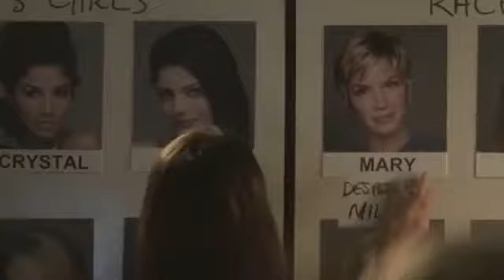UnREAL Premiere Recap: Does Lifetime's Fictional Bachelor Tell-All Get Your Rose? ENTERTAINMENT JUN.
Summer Mondays are looking up! The reason: Lifetime’s wickedly entertaining new drama UnREAL. The premiere episode of the drama, about the juicy behind-the-scenes manipulation on a Bachelor-esque reality show, is chock full of scheming, lust, manipulation, and sex. It’s also driven by fantastic performances from two standout females, which is always wonderful to see.

The June 1 premiere episode introduced the key players -- both in front of and behind the fake cameras -- and showed why it'll keep you glued to your TV this summer. Here are the highlights from the premiere:

PHOTOS: '90s TV stars then and now

Everlasting Love

The scripted UnREAL takes a scathing look at the behind-the-scenes scheming on dating competition shows like The Bachelor and The Bachelorette. In this show, the Bachleor stand-in is called Everlasting, and is compelling, fascinating, and totally addictive. The series, cannily premiering on the same night The Bachelorette airs (conveniently in the time slot just after the reality hit), was inspired by former Bachelor producer Sarah Gertrude Shapiro's award-winning independent short film Sequin Raze.

Girl Power

Shiri Appleby's performance as a superstar producer is like nothing we’ve seen from her before. She’s been in popular shows like Chicago Fire, Girls, and Roswell, but as Rachel Goldberg, a cunning producer who knows how to find and manage women who will be prime fodder for trainwreck television, Appleby gives a shaded, memorable performance. By the end of the premiere, we've learned that Rachel had a crisis of conscience and melted down during the filming of the previous season of Everlasting, but the desire for a paycheck (and the legal restitution she owes) brings her crawling back. Rachel is living in a production trailer, working around the clock, and in debt, but also incredibly good at her job.

PHOTOS: Celebs who love reality TV

No, Really, Ladies Rule

Constance Zimmer rules the roost as no-nonsense, driven executive producer Quinn King. Her name is King but she’s the queen of this little TV fiefdom and nothing happens without her knowledge, thanks to the ever-present cameras and surveillance system throughout the Everlasting house and grounds. Quinn has very personal ties to the show because of her ongoing affair with Everlasting creator Chet, played by Craig Bierko. Where else can Quinn find love when she literally works 24/7? Quinn also becomes a maternal figure to Rachel, her star producer, and likes to pit her producers against each other, baiting them with bonuses if they get the women to fight, call 911, or cry. All Quinn King wants is good TV and nothing gets in the way of her quest for it.

The Dudes Are Hot, Though

Everlasting bachelor Adam is allegedly looking for love, but he has other, self-serving reasons for participating in the dating circus. Actor Freddie Stroma looks like Chicago Fire star Jesse Spencer’s twin brother, which is mildly distracting, but he’s very good as a TV-friendly British bachelor who has no problem getting friendly with his castmates. Adam quickly learns how to play to the cameras, always keeping in mind how to make himself look good and promote his hotel business. He's slightly smarmy yet charming, unlike many real dating competition bachelors, who are often boring.

PHOTOS: Celebrity BFFs

Pointed Criticism

UnREAL is a show ABC could never make about The Bachelor and The Bachelorette, a smartly observed drama that examines how people use television exposure on dating shows for wildly varying reasons: to seek love, or more likely, to seek fame and a way to make the public remember their name. It’s also a scathing commentary on the complete sham of many dating competition shows, where mostly everyone has an agenda that doesn’t have anything to do with love or romance.

Tell Us: What was your favorite part of the UnREAL premiere? Will you keep watching?

 Email More
  Bachelor Stars' Scandalous Pasts!  » Bachelor Us Weekly Covers  »
Next »
Pregnant Kim Kardashian Suffering From "Really Bad ...
FROM AROUND THE WEB
POWERED BY ZERGNET

comments powered by Disqus
Top Stories
Bruce Jenner Covers Vanity Fair as New Woman Named Caitlyn: See Photo »
Kim, Khloe, Kendall, Kylie React to Caitlyn Jenner's Big Debut! »
Caitlyn Jenner Insists Kris Knew About Women's Clothing, Hormone Use »
Bruce Jenner Is Caitlyn in VF's Behind-the-Scenes Video: "I'm Free" »
Drake Bell Under Fire for Transphobic Tweet About Caitlyn Jenner »